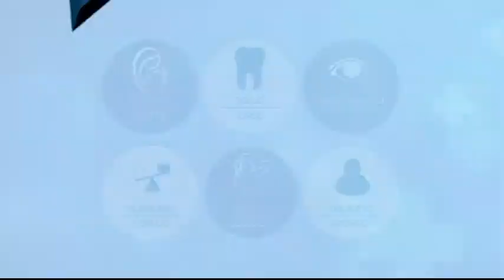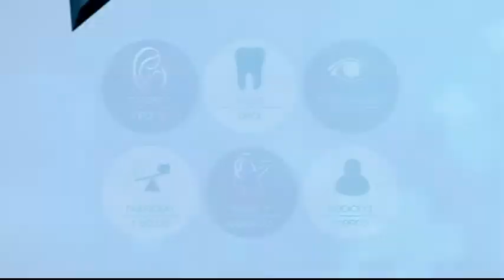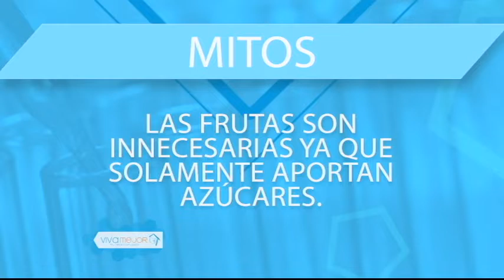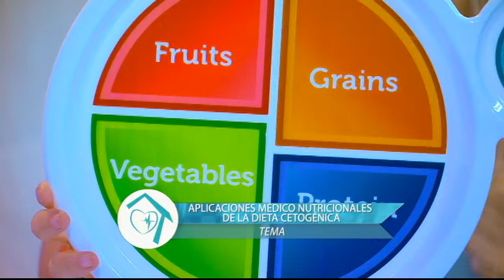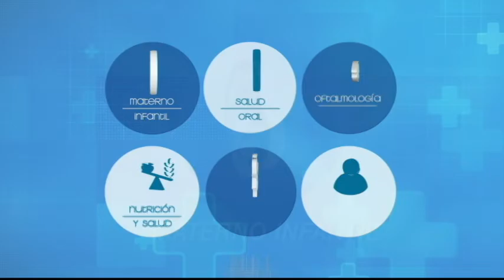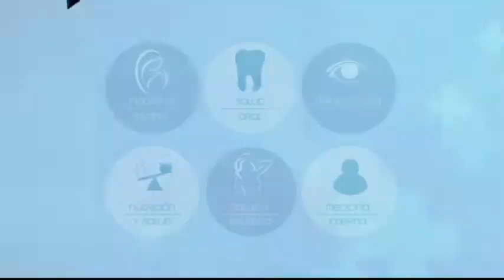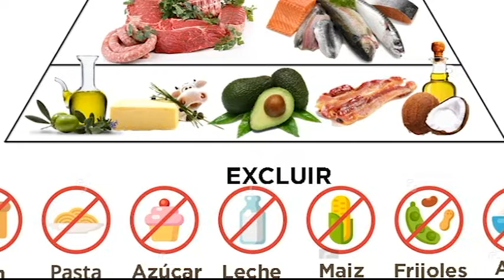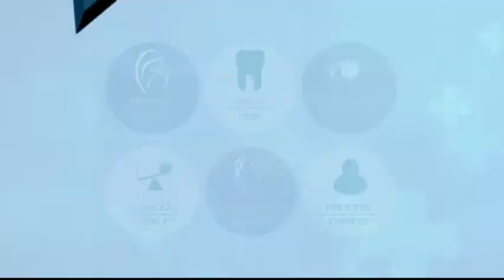VIVA MEJOR | 06-06-2019